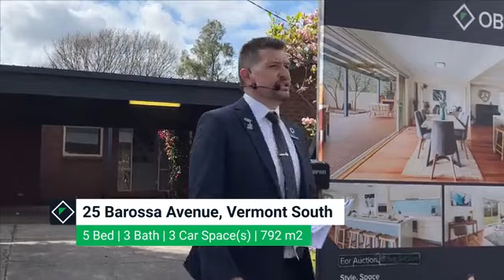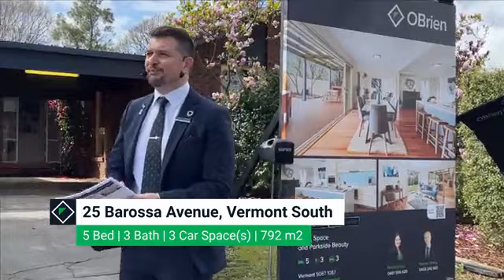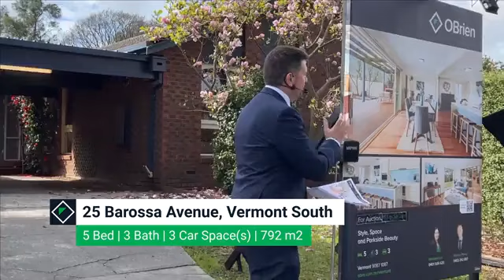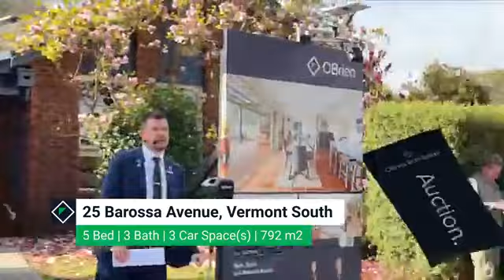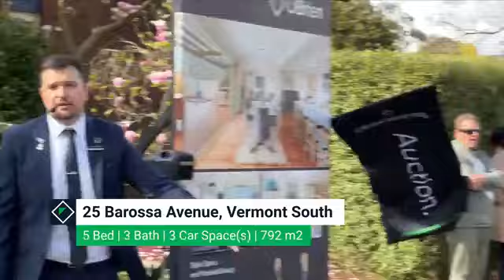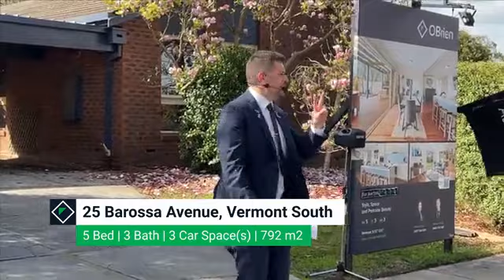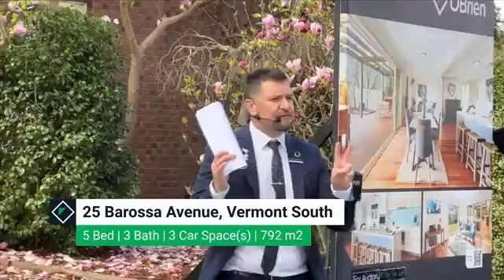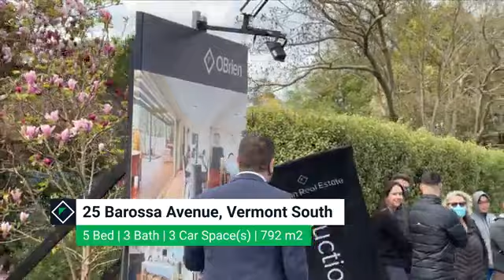Live Auction @ 25 Barossa Avenue, Vermont South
5 Bed | 3 Bath | 3 Car Space(s) | 792 m2
14:00 - 10/09/2022

OBrien Real Estate - Vermont
Listing Agents:
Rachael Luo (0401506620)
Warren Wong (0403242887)